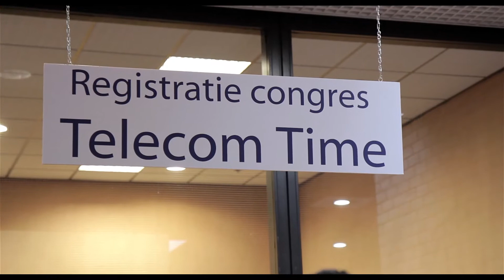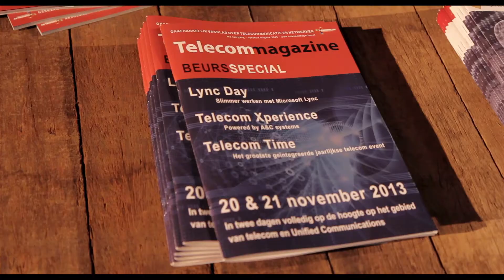Telecom Xperience 2013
Sfeerimpressie van Telecom Xperience 2013